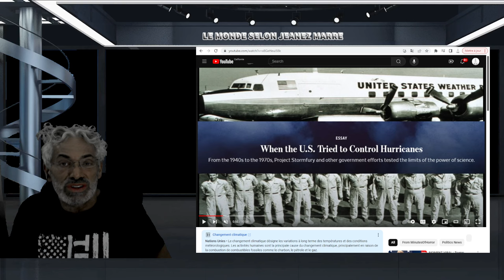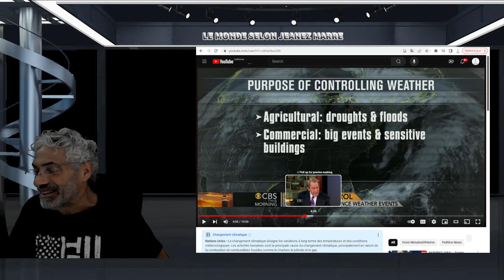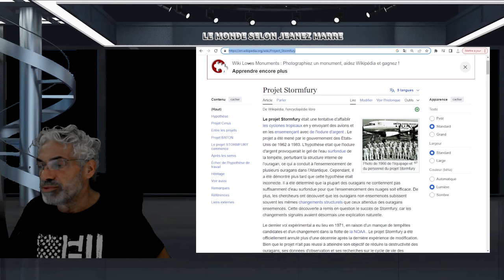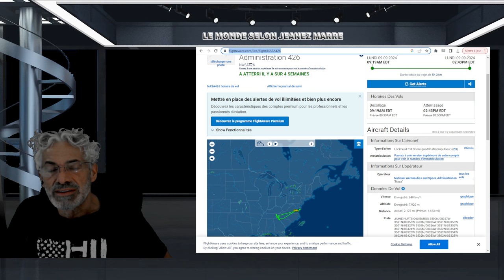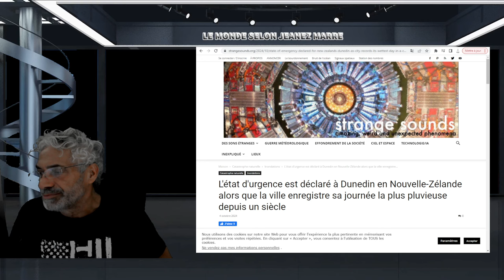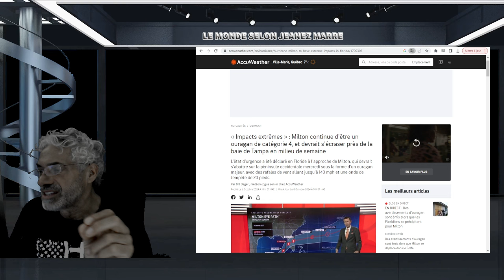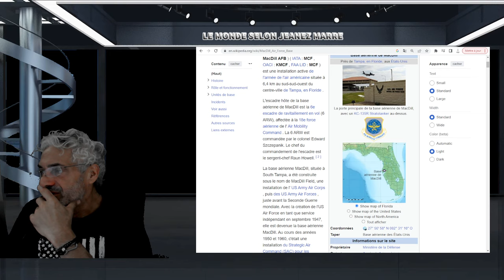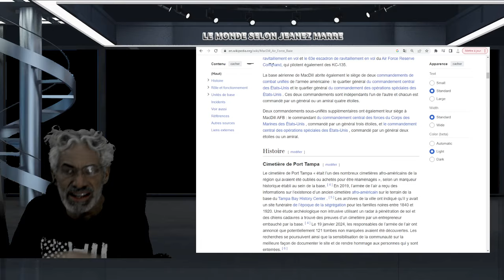MILTON EST DEVENU UN CATÉGORIE 4 ET SE DIRIGE VERS TAMPA;LE CENTRE NERVEUX DE L'ARMÉE AMÉRICAINE